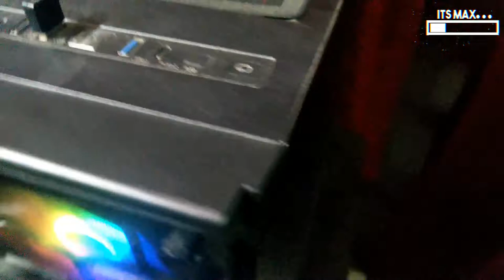Chiptronex Cobra ARGB Cabiinet Quick & Experience based Review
Thank you for watching video if you like this video then  hit the thumbs up button and don't forget to subscribe my channel also hit the bell icon for more future notification
lots more things to come on this channel